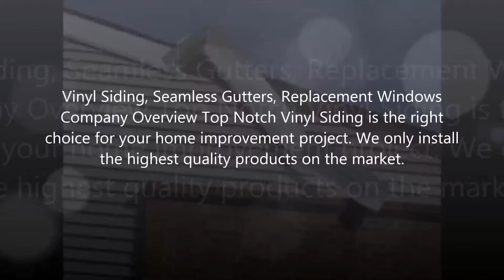Siding repairs in Belmont, NH - (603)286-9303 - Top Notch Vinyl Siding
Vinyl Siding, Seamless Gutters, Replacement Windows
Company Overview Top Notch Vinyl Siding is the right
choice for your home improvement project. We only install
the highest quality products on the market.This consists of vinyl siding, seamless gutters, and
replacement windows. Remodeling your home is a long
term investment. So having the work done with quality
products is a must. Why choose Top Notch? We have 18
years experience, you can depend on us to get the job done
right the first time, and we also guarantee all work. We also
offer FREE ESTIMATES